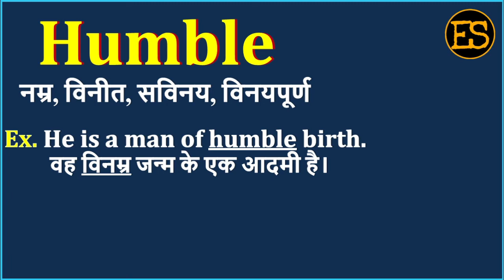Humble Meaning in Hindi | Humble का अर्थ | Humble Means | Humble Example | Humble Synonym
इस वीडियो में आप Humble का हिंदी में अर्थ, Humble ka spelling, Humble का pronunciation, Humble को कैसे बोला जाता है , Humble   को बोलने का सही तरीका क्या है , Humble उदहारण  के साथ, Humble का English meaning, Humble को  सीखेंगें,

तो आइये एक मिनट में  सीखते है Humble  को इस वीडियो से।

1) English for all Competitive EXAMS
 2) Spoken English for Interviews
 3) Basic English Speaking
 4) Remove Fear to Speak English